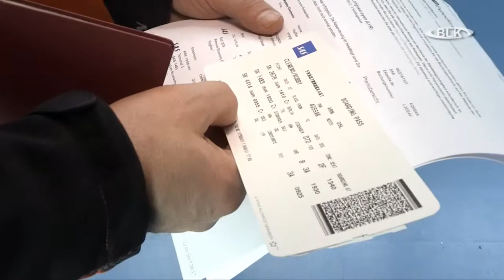Landrat Götz Ulrich verabschiedet Robby Clemens Extremsportler läuft vom Nordpol zum Südpol zu Fuß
Landrat, Götz Ulrich, verabschiedet, Robby Clemens, Extremsportler, läuft vom Nordpol zum Südpol, Archiv, Burgenlandkreis, Regional TV, Sachsen-Anhalt